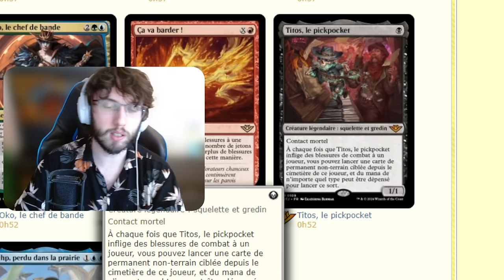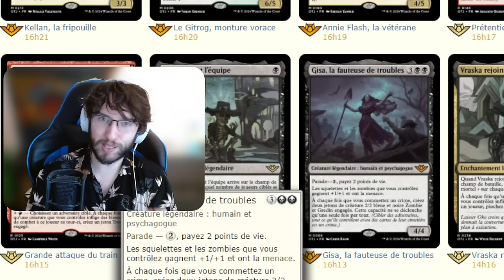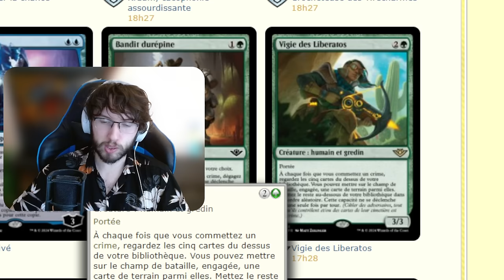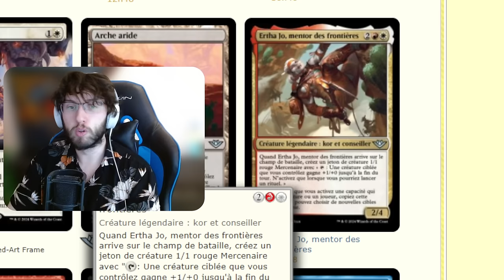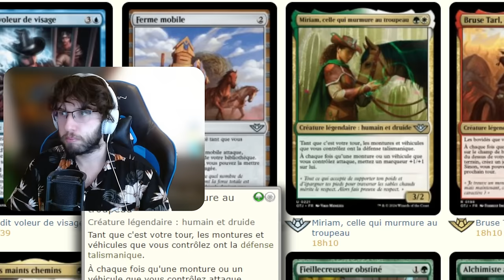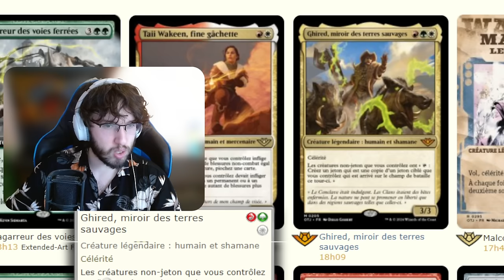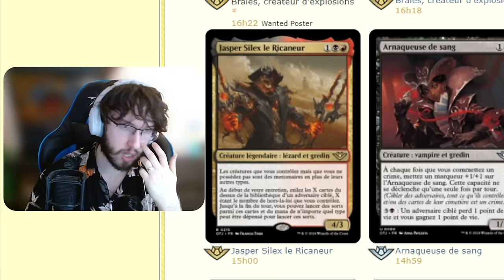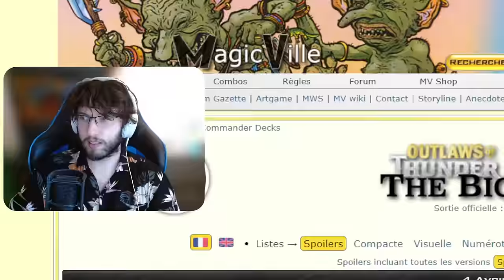Les hors-la-loi de Croisetonnerre : REVIEW COMPLÈTE COMMANDER (set principal)